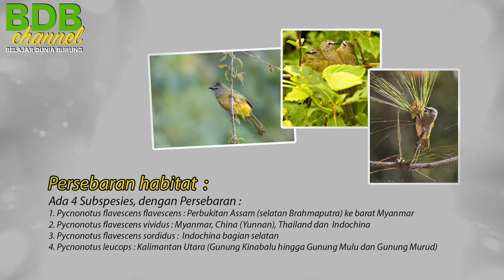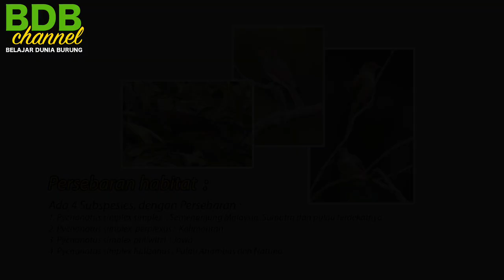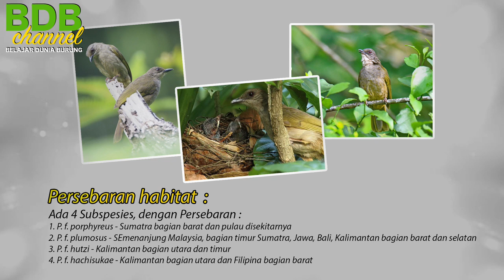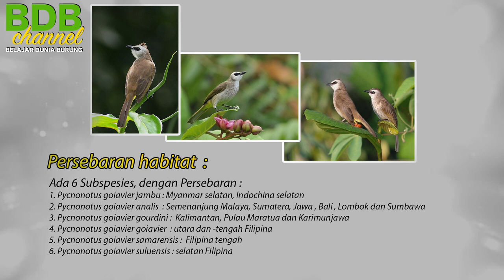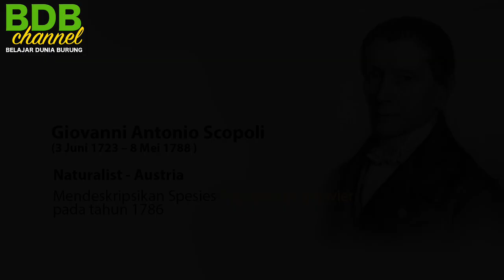JENIS BURUNG MERBAH DI INDONESIA - BURUNG TRUCUK TERMASUK